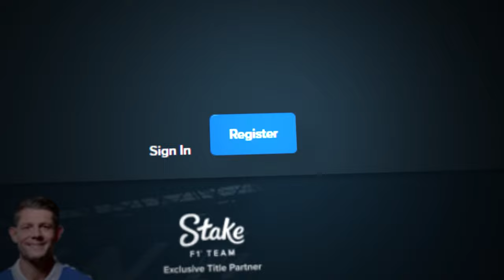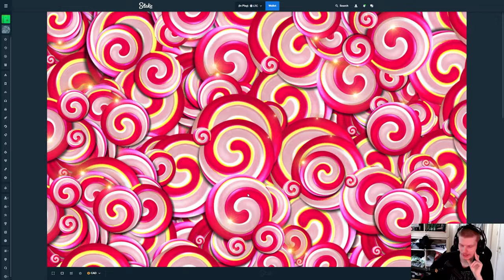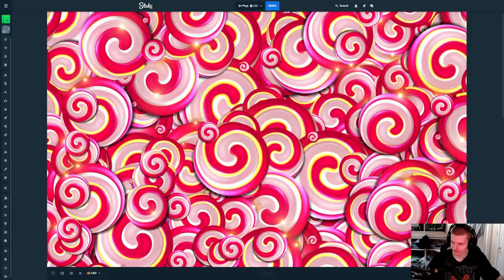I hit 1000x on SWEET BONANZA 1000 THREE TIMES!